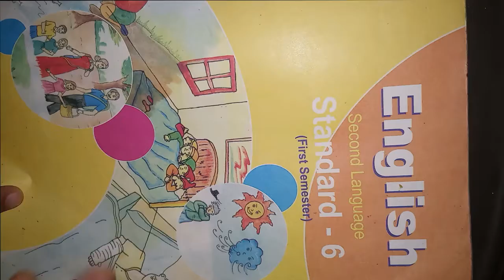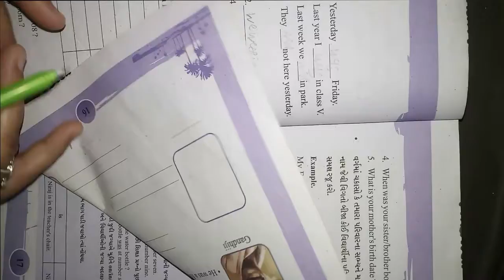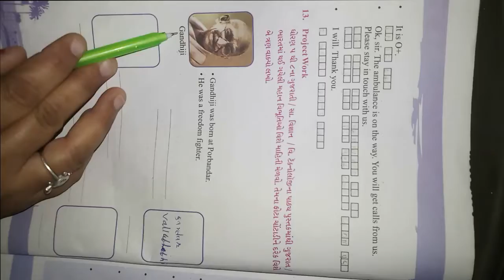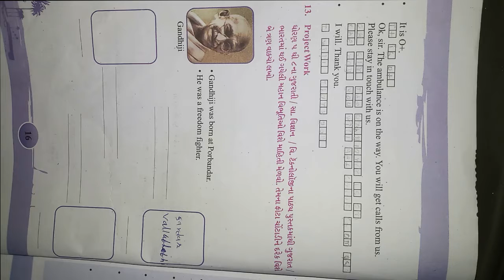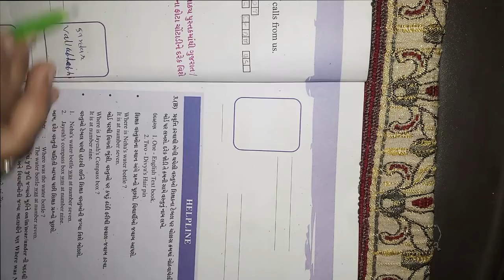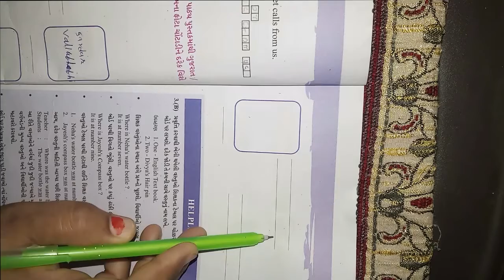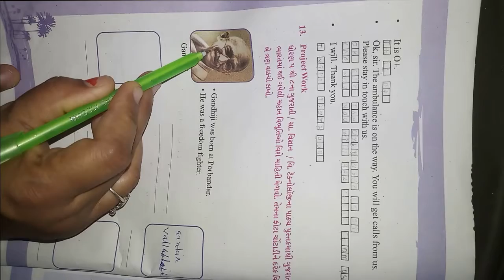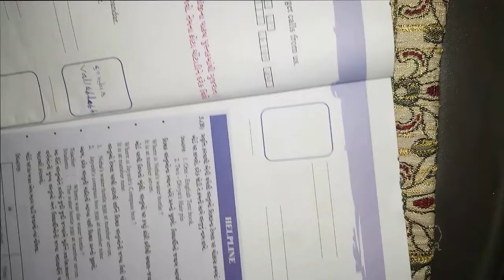ધોરણ ૬ વિષય અંગેજી Unit 1 Where Were You Activity 12 & 13